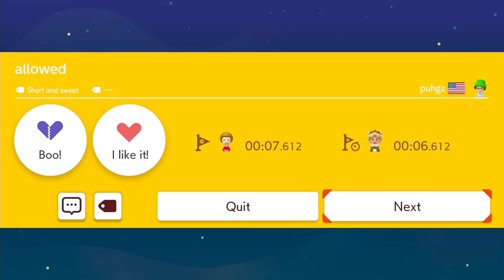Super Mario Maker 2 - Endless Mode #945